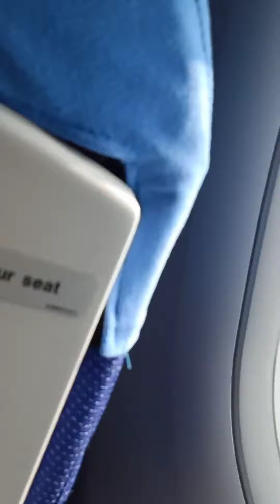Super air jet landing di Soekarno Hatta International Airport